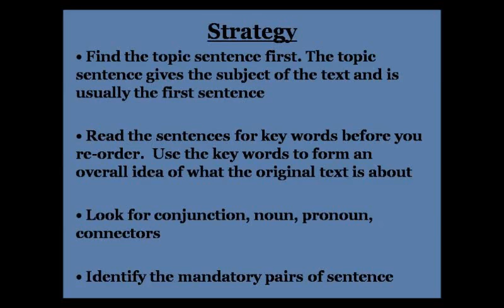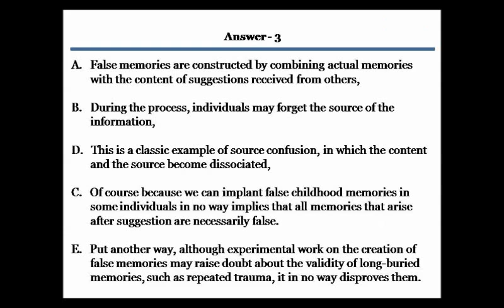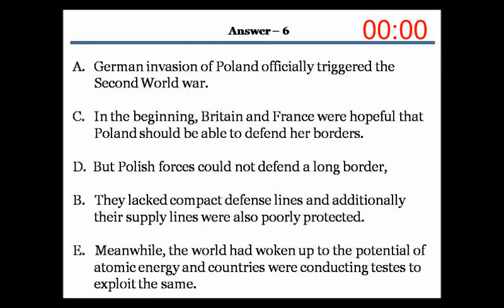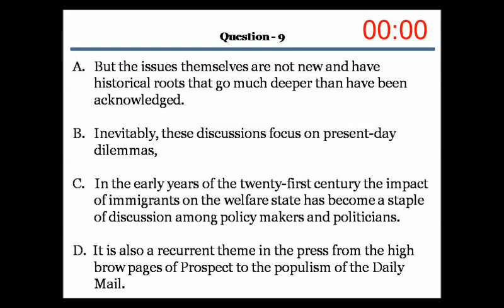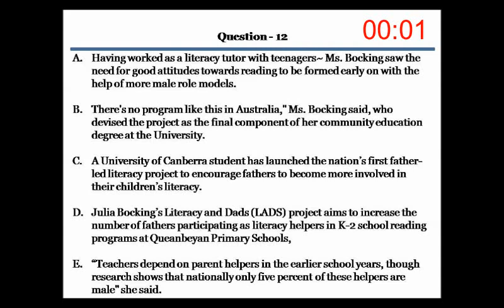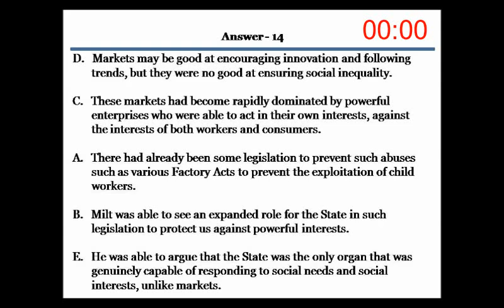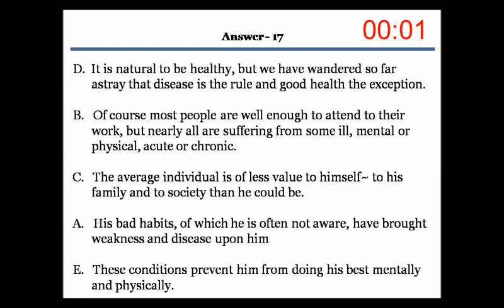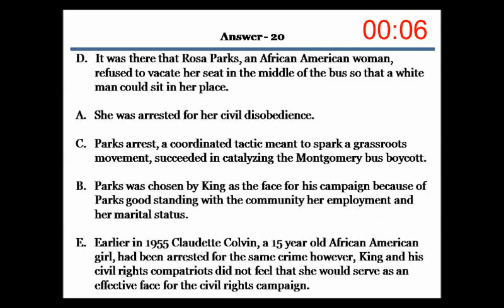READING RE-ORDER PARAGRAPH 05 WITH TIMER - PTE Academic Exam || PTE English || PTE Sprinters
This video includes PTE reading Reorder Paragraphs which are frequently asked in the actual PTE exam. It also includes the strategies to deal with reorder paragraph and instructions to follow. Each question is given for two minutes of time, followed by a minute for answer review.